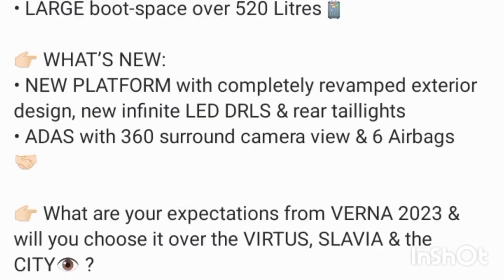Hyundai Verna SX (O) 1.5 Turbo Petrol MT Review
Hey Guys,

New Review Video On  Hyundai Verna SX (O) 1.5 Turbo Petrol MT   Complete Review is up

car review
car love